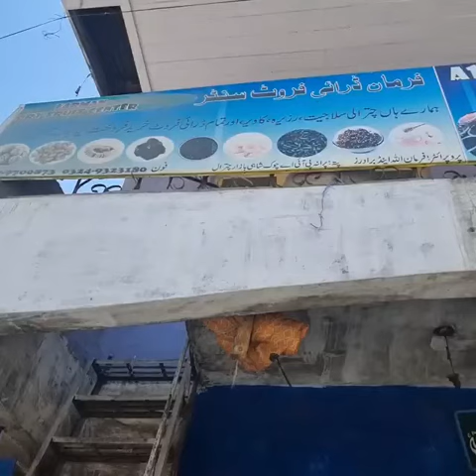Hakeem Babar Visit The Furman Dry Fruites Shop At Wadi Chitral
السلام علیکم
میں حکیم بابر میرا یہ  چینل بنانے کا مقصد تھا کہ میں اپنا نالج آپ لوگوں کے ساتھ شئر کر سکوں اور آپ میرے نالج سے جسمانی اور روحانی فائدہ اٹھا سکیں اور میرے ساتھ آپ بھی دنیا بھر کی سیر کر سکیں۔ جسمانی،روحانی اور پر اسرار علوم سیکھنے کےلئے میں نے دنیا کے تیس ممالک کا سفر کیا ہے۔اور مجھے لگا کے انسان کو کچھ سیکھنے کے لئے دنیا کا سفر کرنا بہت ضروری ہے-کیونکہ دنیا ایک بہت بڑی یونیورسٹی ہے آپ جو کچھ دنیا گھوم کر سکھتے ہیں وہ کتابوں سے نہیں سیکھ سکتے۔اور جو کتابیں سے سیکھ سکتے ہیں وہ اور کہیں سے نہیں سیکھ سکتے۔میری زندگی میں جو کامیابی ہے۔وہ پہلا شوق کتاب سے دوستی اور دوسرا شوق دنیا کا سفر ہے۔تمام علوم سیکھنے کا جو شوق میرے اندر پچپن سے تھا وہی شوق مجھے دنیا گھومانے لے گیا۔یقین کریں آپ کو جو کامیابی یا ہنر دنیا گھوم کر ملے گا وہ شاہد کہیں سے ملے۔اور یہ چینل آپکا مائنڈ چینج ضرور کرے گا۔انشاءاللہ
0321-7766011